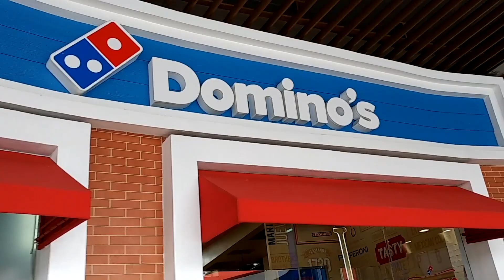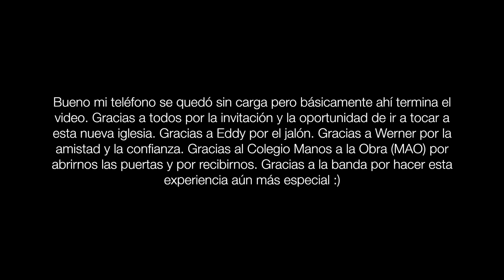IGLESIA EKLESSÍA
La semana pasada recibimos una invitación para visitar esta nueva iglesia. Lo primero que me sorprendió fue que la alabanza en esta iglesia dura 50 minutos! Por lo que nuestro listado fue de 12 canciones...es la primera vez que toco tantas canciones pero me gustó experimentar algo totalmente nuevo. Gracias a todos por el apoyo y la invitación. Gracias a mi amigo Werner por el recibimiento con todo y desayuno. Gracias a la banda por hacer esta experiencia aún más increíble. Gracias al Colegio Manos a la Obra (MAO) por abrir las puertas e instalaciones para nosotros. Gracias a todos por sus palabras  y abrazos! También mencionar que la batería que usé es marca ADW, la marca de mi primer batería :') Me siento privilegiado y agradecido de poder compartir lo que tengo con los demás; en este caso con platos (Zildjian), pedestales, etc...
Hice un "pequeño" resumen de mi día completo ahí. La mayoría está grabado con mi teléfono. Espero que les guste :)

CAMERAS:
- LG G5

dreaming and drumming.